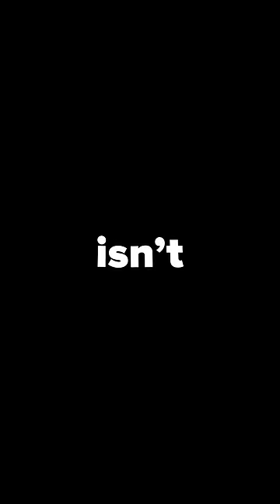who's the strongest Dragon Ball character?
Which character in Dragon Ball is the strongest? Is it a character with high potential like Broly, Frieza, or Gohan? Probably not. Maybe it's Zeno, Zalama, or the Grand Priest. I think it's someone else!